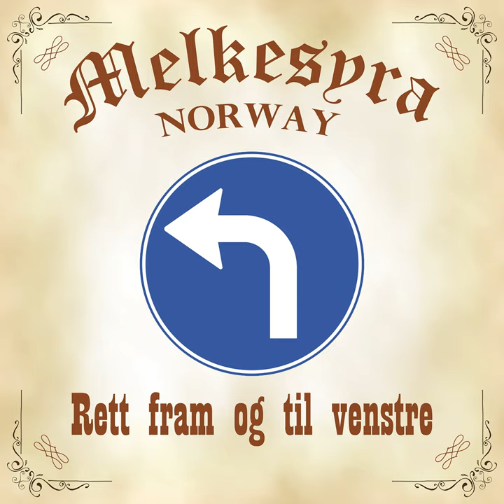Ida Njåtun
Ida Njåtun · Melkesyra · Arne Henry Kristiansen · Tarjei Tverråen · Bård Sverre Torstensen · Inge . Ellingsen · Svein Tore Olsen · Arne Birketveit

Rett Fram og til Venstre

Producer: Arne Henry Kristiansen
Producer: Tarjei Tverråen
Producer: Bård Sverre Torstensen
Producer: Inge E. Ellingsen
Producer: Svein Tore Olsen